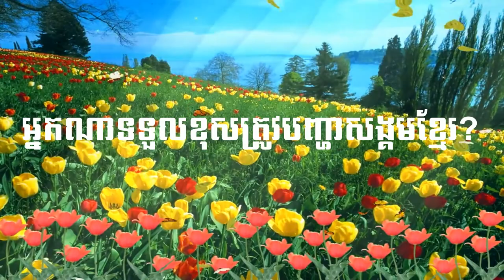ព្រះធម៌ទេសនា តើខ្មែរពិតជាល្ងង់មែនទេ? នរណាសម្លាប់ខ្មែរ? ពិធីបុណ្យសពទាយក ប៉ោ រតនា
ព្រឹកថ្ងៃអង្គារ ៦ រោចខែបឋមាសាឍ ២៥៦២ ត្រូវនឹងថ្ងៃទី ០៣ ខែកក្កដា ២០១៨ បើខ្មែរយល់ត្រូវ ទើបខ្មែរអាចដោះស្រាយបញ្ហាខ្មែរបាន សូមខ្មែររស់នៅជាអមតៈ សូមខ្មែរស្រលាញ់ខ្មែរ បម្រើខ្មែរ កុំវង្វេងជាតិបម្រើបរទេសឡើយ ។